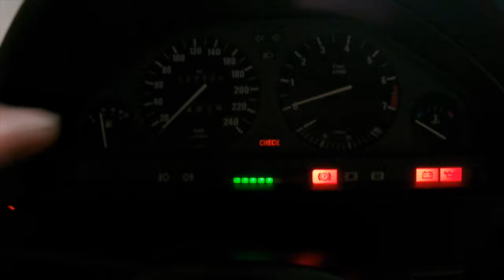POV BMW E30 325i (vlog 117)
Exhaust: Supersprint complete line

GEFILMD IP OFGESLOTN/PRIVE BOANE INT BUITELAND
UITGEVOERD DOOR PROFESSIONELE STUNTMAN
IK PROMOOT NIETS UIT DEZE VIDEO
WIJ STELLEN ONS NIET AANSPRAKELIJK